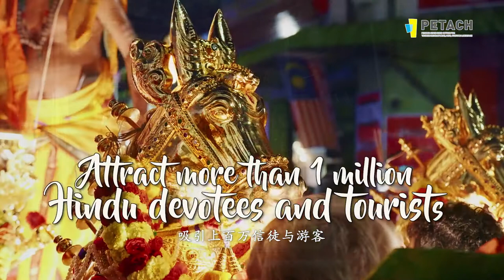THAIPUSAM 2019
Thaipusam signifies the victory of good over evil. During this celebration, a pilgrimage procession takes place to bring the statue of Lord Muruga led by more than 60 kavadis from Little India to the Arulmigu Balathandayuthapani Hilltop Temple at Waterfall Road